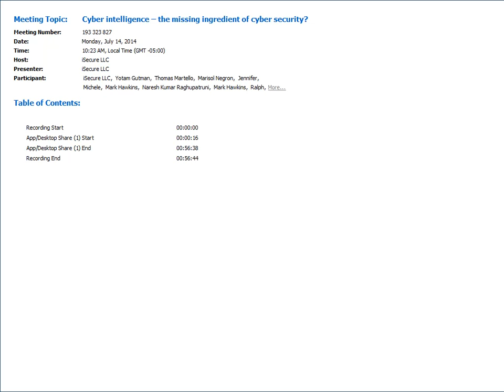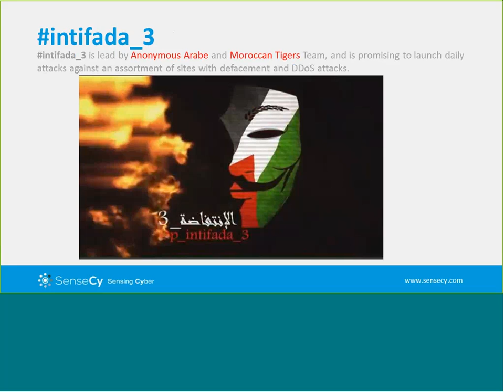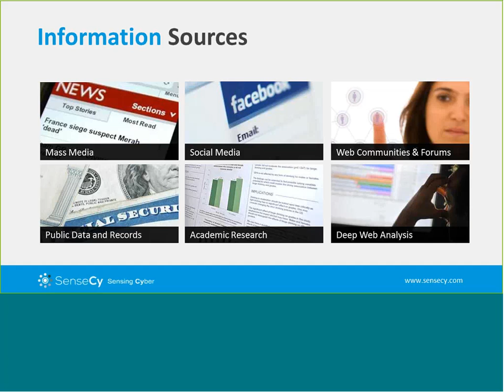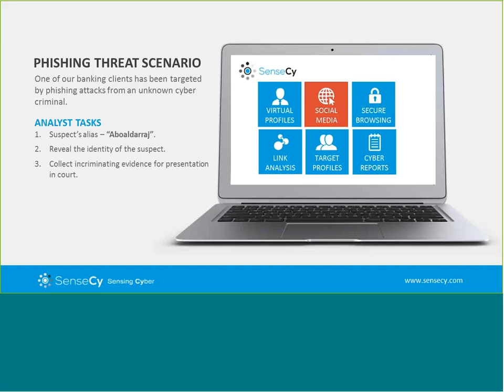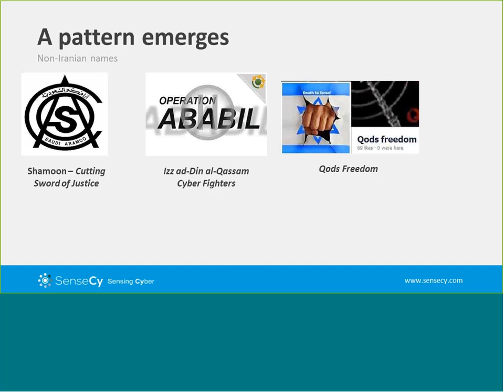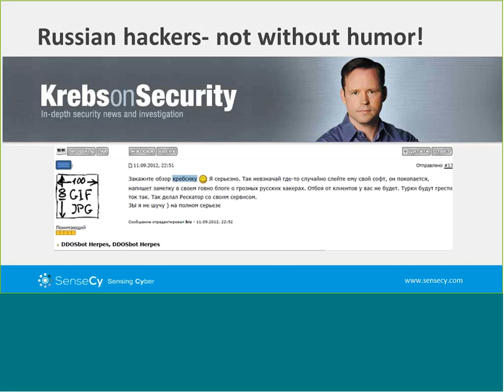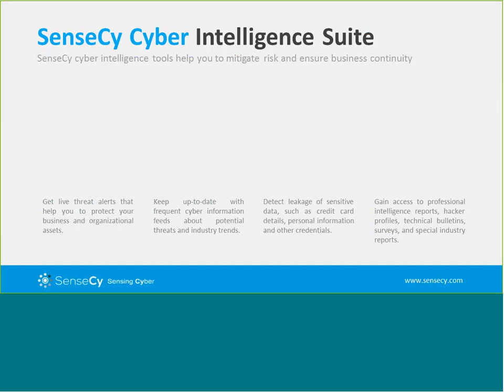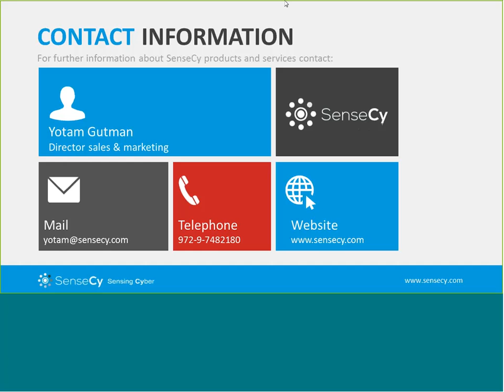Cyber Intelligence: The Missing Ingredient of Cyber Security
When technology alone fails in securing the organization, it's time to look for complementary means to improve the security of an organization. Cyber intelligence is a critical, yet often overlooked component of cyber security. This presentation will elaborate the different intelligence which is available, means of obtaining and analyzing it, and how it can be used effectively to enhance security levels.